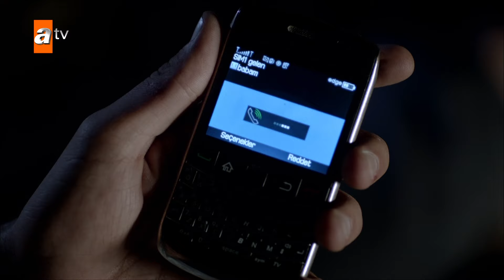5. Kısa Bölüm | HD Kısa Bölüm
Yapımcı         : Boyut Film / Murat Tokat
Yönetmen      : Mahsun Kırmızıgül
Senaryo          : Mahsun Kırmızıgül
Oyuncular    : Fikret Kuşkan, Arif Erkin, Meltem Miraloğlu, Rana Cabbar, Şenay Gürler, Rozet Hubeş, Serkan Şenalp, Ali Barkın, Onur Tuna, Sera Tokdemir, Neslihan Atagül, Çağla Şimşek